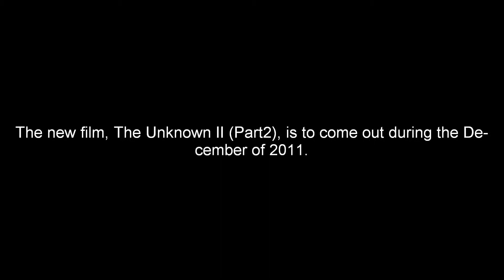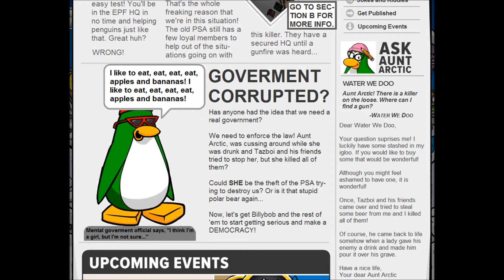Update #1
Have you been wondering what's been going on? Well, here it is.